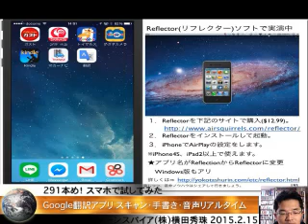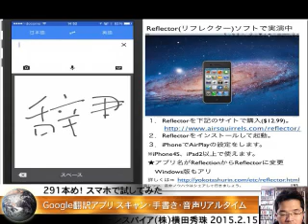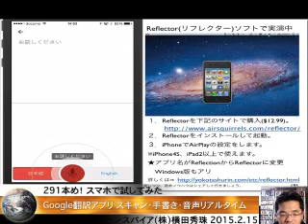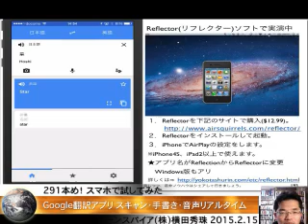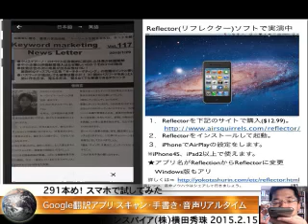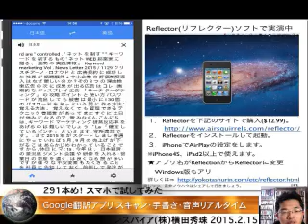Google翻訳アプリ(写真スキャン・音声リアルタイム・手書き)が凄い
Google翻訳アプリ(写真スキャン・音声リアルタイム・手書き)が凄い - Captured Live on Ustream